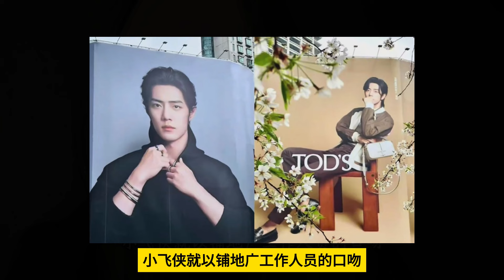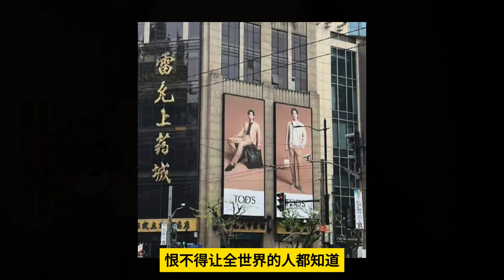肖战 地广太“豪横